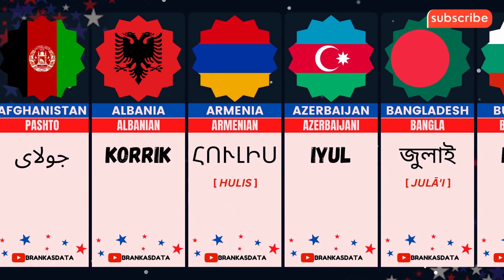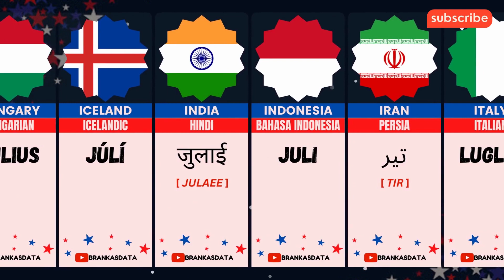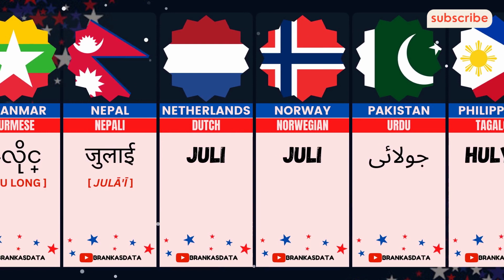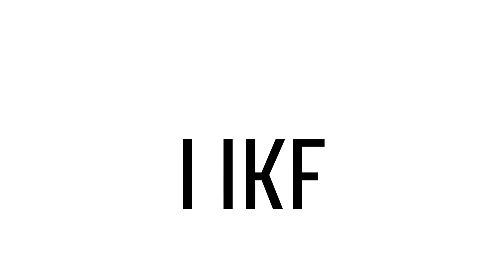HOW TO SAY "JULY" IN 50 LANGUAGES